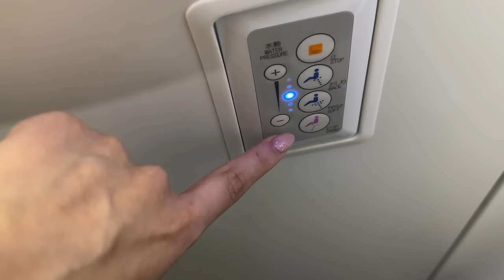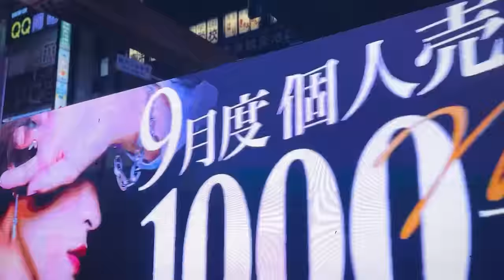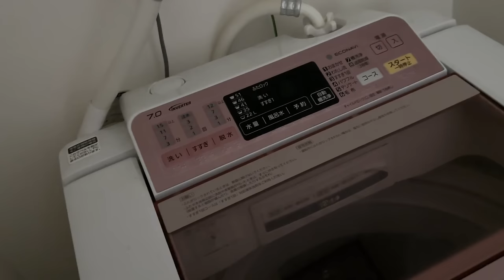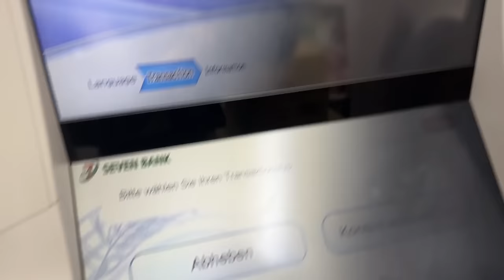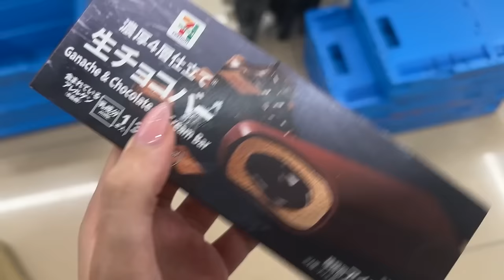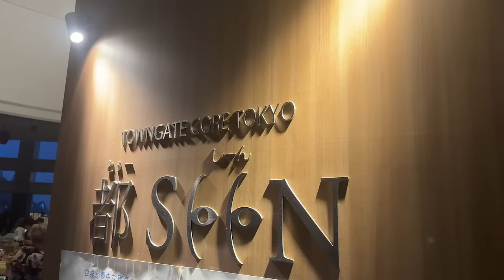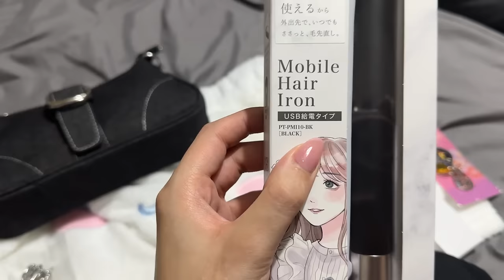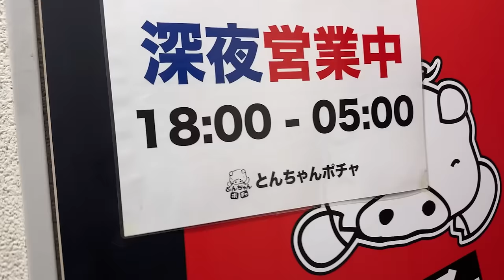JAPAN VLOG 🍥| Zum ersten Mal in Tokyo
Ein Traum aus der Jugend geht in Erfüllung - WIR FLIEGEN NACH JAPAN!!!
Aktuell bin ich vor Ort und teile zeitversetzt meine Eindrücke mit euch.

Kommt mit auf die Reise und ganz viel Spaß mit dem Video ~

Editor: [Vinhzen]